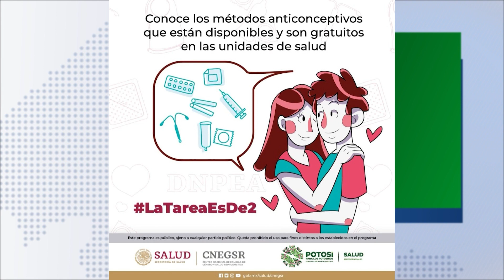Baja desde 2017, el índice de embarazos en adolescentes en México